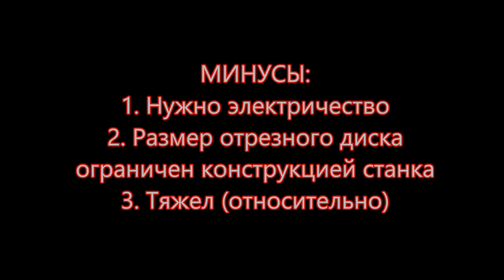ОТРЕЗНОЙ СТАНОК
Станком отрезным для резки камня я пользуюсь более 10 лет. Станок прост. Работаю на нем как дома, так и в гараже, в саду. Заливаю воду в кювету и вперед. Нужна только электроэнергия (220 вольт).
На нем режу агаты, халцедоны, яшму, кварц и прочее. Все, что попадет под руку.
Произведение «ОТРЕЗНОЙ СТАНОК» созданное автором по имени Владимир Маковецкий, публикуется на условиях лицензии Creative Commons «Attribution» («Атрибуция») 4.0 Всемирная.
Ауди контент:
the devil is crossing me by The Columbines